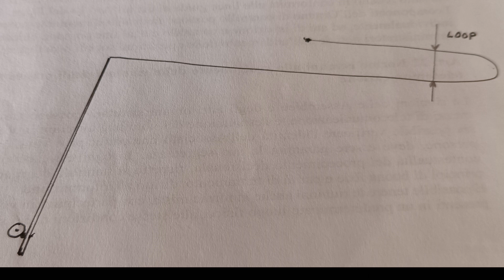Corso per pesca a mosca per principianti (seconda parte)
Questo corso, dedicato ai principianti, ma non solo, indica le basi necessarie per iniziare  a volteggiare la coda di topo evitando gli errori più comuni. Video in qualità 2,7 K
Il corso, diviso in più video, sarà implementato nel tempo.  (attualmente ci sono i primi 2 video)